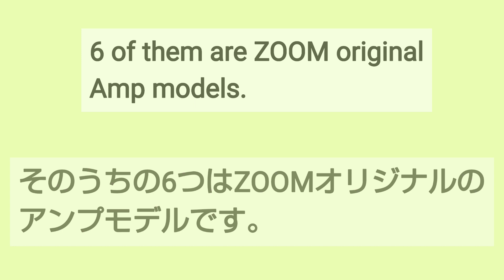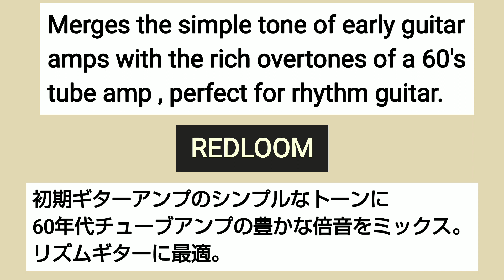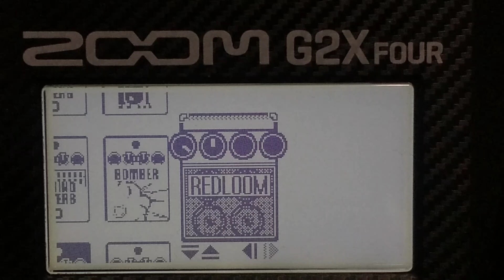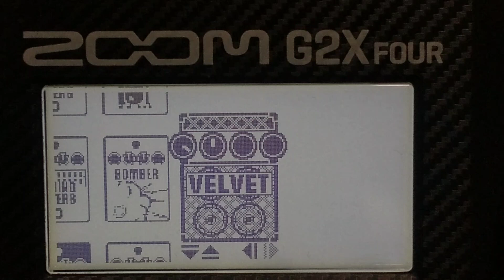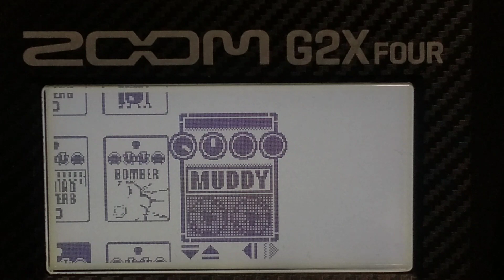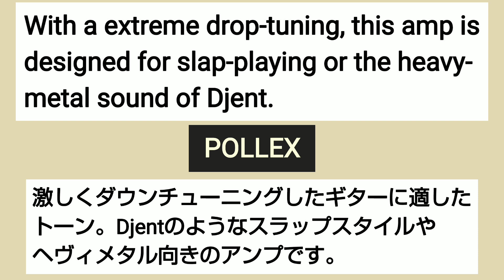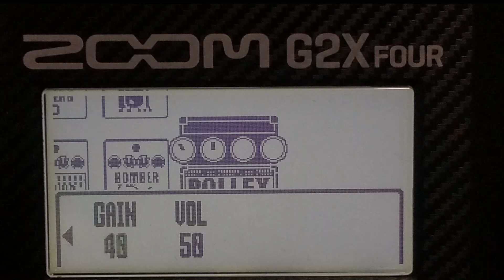ZOOM G2X four ZOOM オリジナル アンプモデル 6種類 弾いてみました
ZOOM  G2X four  搭載のZOOMオリジナルアンプモデル 6種類を弾いてみました。
1.  KRAMPUS
2.  REDLOOM
3.  VELVET
4.  MUDDY
5.  7 HEAVEN
6.  POLLEX